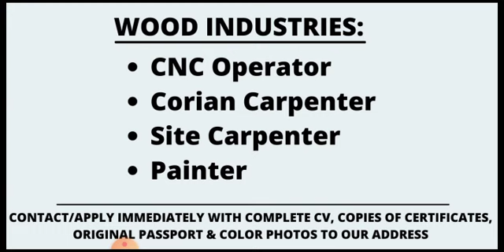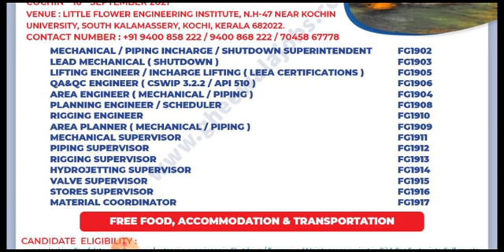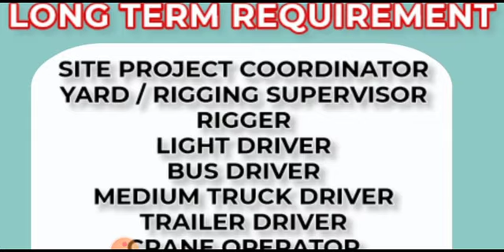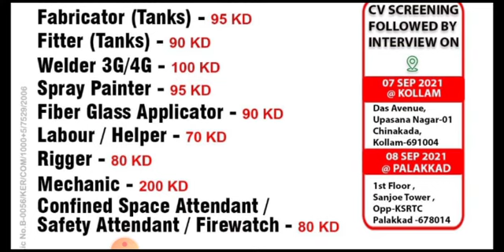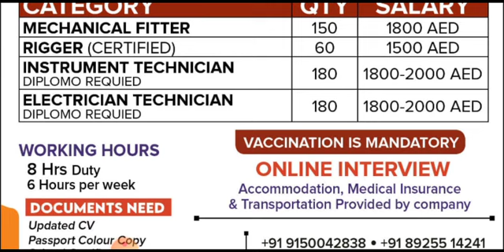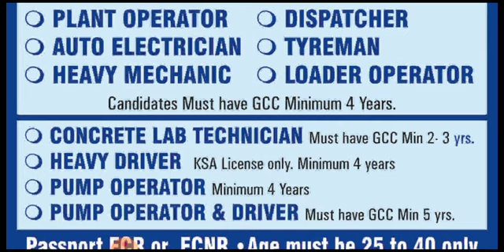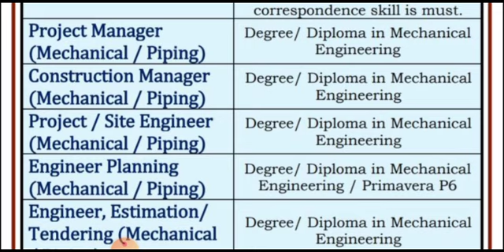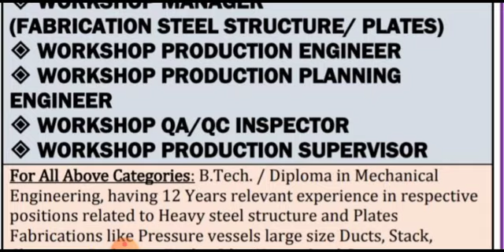04-September Overseas Job Opportunity 2021, Gulf Job Vacancy 2021, Assignment Abroad Times Today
Cover Topic :-

1.gulf job
2.gulf jobs
3.dubai jobs
4.job vacancy,
5.jobs in dubai
6.gulf job today
7.gulf jobs 2021
8.gulf jobs today
9.dubai jobs 2021
10.mechanical jobs
11.dubai jobs tamil
12.job vacancy 2021
13.gulf vacancy today
14.hiring abroad 2021
15.assignment abroad
16.abroad jobs in tamil
17.gulf jobs malayalam
18.gulf job vacancy 2021
19.new job vacancies 2021
20.abroad jobs for indians
21.dubai job vacancy 2021
22.job vacancy malayalam
23.qatar job vacancy 2021
24.uae job vacancies 2021
25.abroad jobs consultancy
26.assignment abroad times
27.shutdown jobs in gulf 2021
28.gulf country jobs for indians
29.singapore jobs for indians
30.jobs in gulf country for indian
31.chennai jobs today openings
32.gulf job vacancy malayalam
33.abroad times newspaper today
34.job vacancy 2021 malayalam,l
35.today gulf job vacancy newspaper
36.gamca medical report check online
37.gulf job vacancy 2021 malayalam
38.today abroad assignment paper
39.abroad assignment newspaper today
40.assignment abroad times today
41.overseas jobs recruitment agencies
42.overseas assignments today newspaper
43.today assignment abroad times newspaper
44.assignment abroad times epaper mumbai today